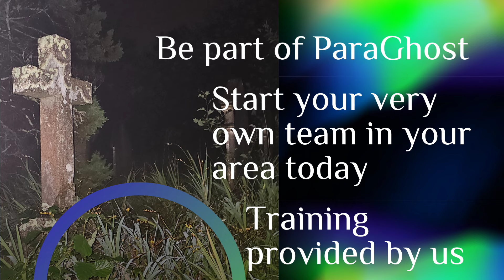ghost, spirits, fun